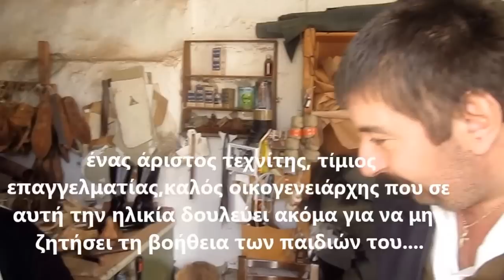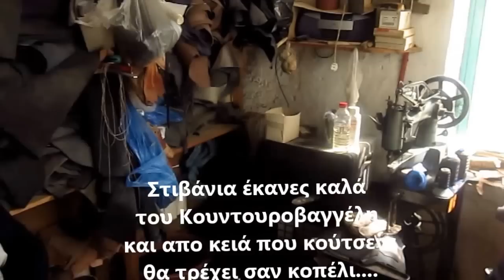Ο κ ΝΙΚΟΣ ΦΑΣΟΥΛΑΣ ΣΤΑ ΑΝΩΓΕΙΑ ΣΠΟΥΔΑΙΟΣ ΥΠΟΔΗΜΑΤΟΠΟΙΟΣ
Δείτε ένα παλιό αλλά σπουδαίο υποδηματοποιό στα Ανώγεια της Κρήτης. Ένα αγωνιστή της ζωής να μιλά για την δουλειά του και τις αναμνήσεις του.